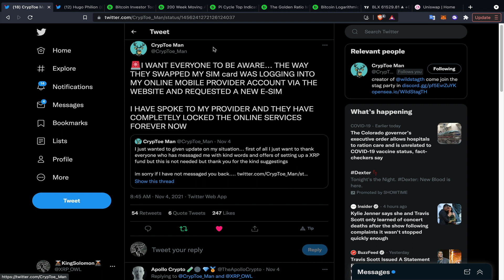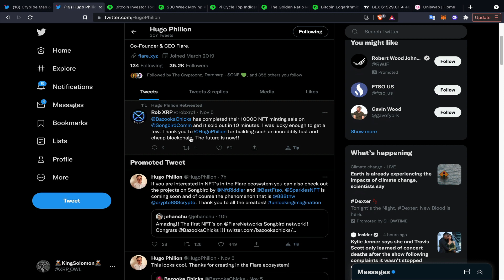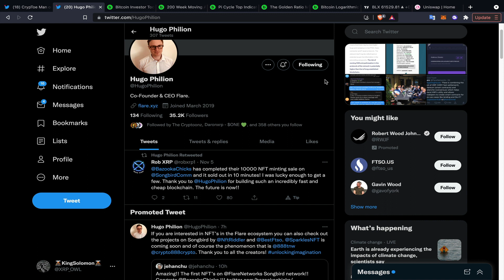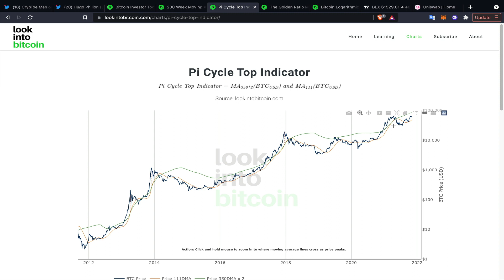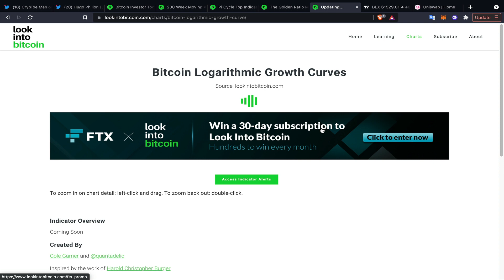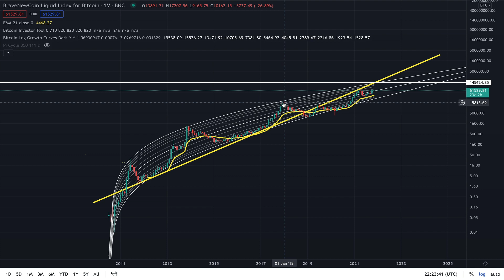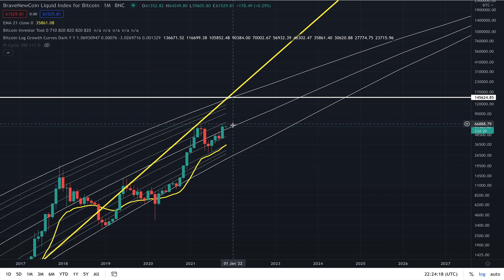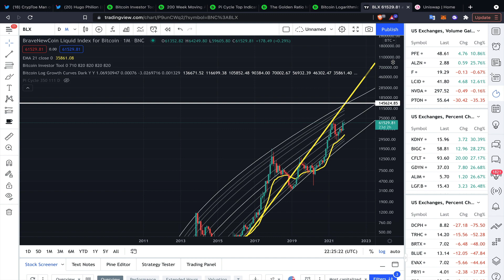PREPARING FOR THE MOON & SAFEGUARDING YOUR ASSETS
SOON